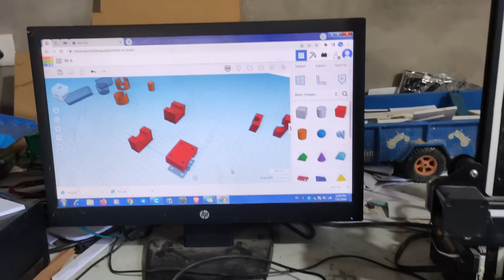Aaj Fer 5911 te Camera Testing